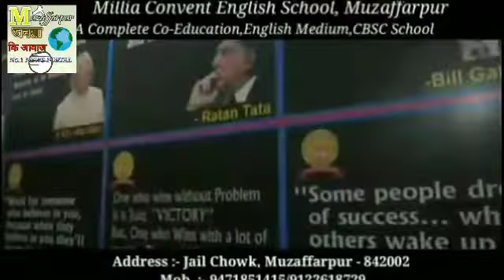राष्ट्रीय कानू कल्याण सभा ने मनाया होली मिलन समारोह